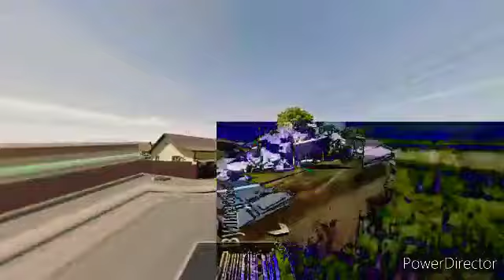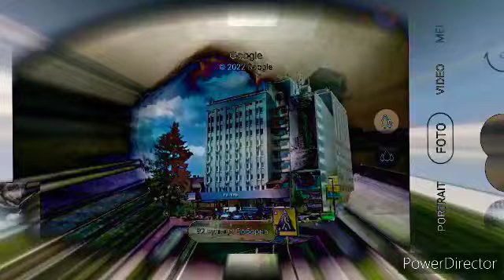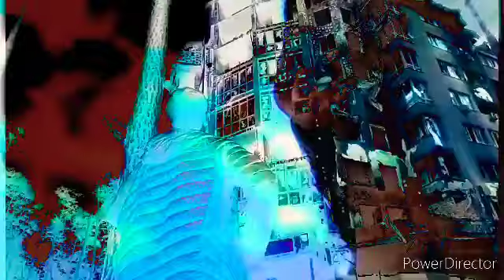сборник за права челоенка